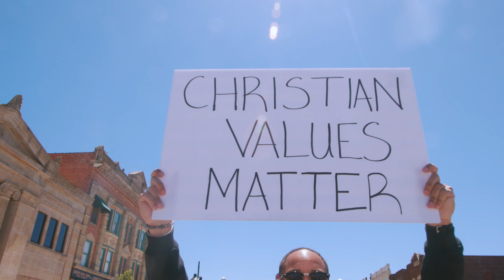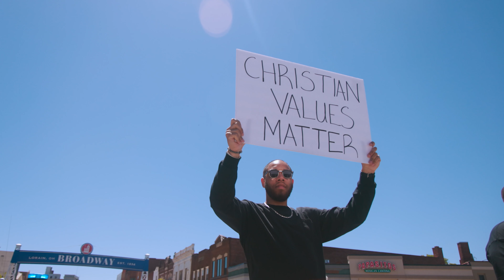B.Nicole - Power (feat. Kyle Ringer)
Lets shoot a movie!